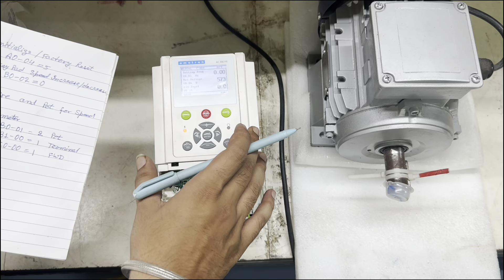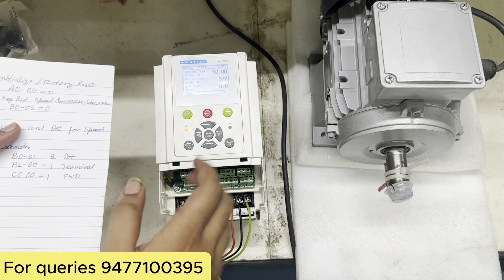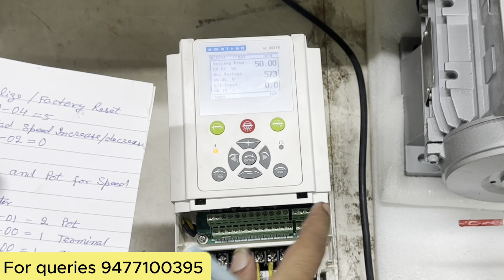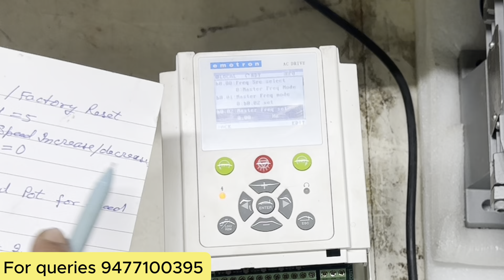How to initialize VFD CG Drive? | Simply Explained with parameters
Hello, We have explained initialisation of VFD in Simplified Language.

Initialise / Factory Reset
A0-04=5
Key Pad Speed Increase/decrease
B0-02 =0
2 wire and Pot for Speed
Parameter
BD-DI = 2 Pot
B1-00 = 1 Terminal
C0-00 = 1 FWD

Address - P-116, Block B, Lake Town, South Dumdum, West Bengal 700089
Raj Luxmi Electronics & Electricals, address

How to initialize/reset VFD CG AC Drive? | Simply Explained with parameters